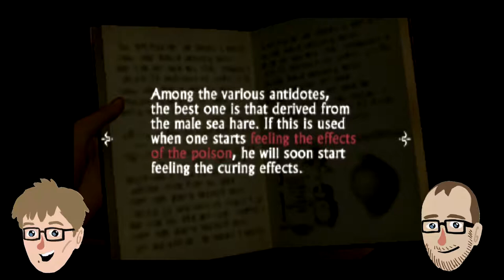The Play of Walpurgis: The Elusive Sea Hare Tonic - Episode 6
Joe and Jacob turn a museum into a library and a library into a museum.